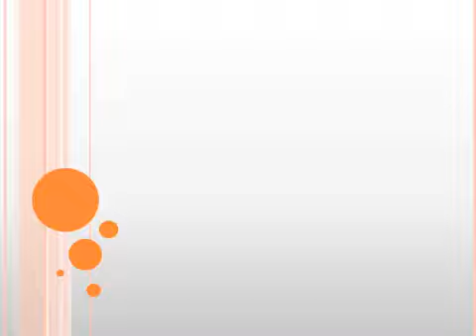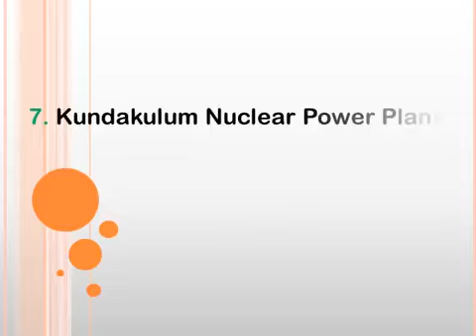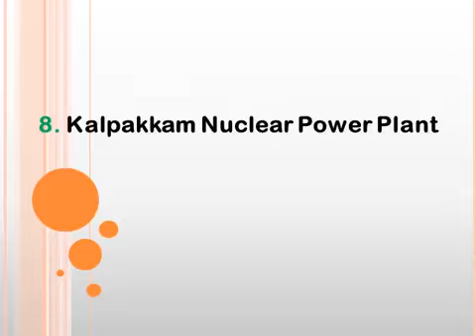Nuclear Power Plants in India | Static GK | SSC CGL | SSC CHSL | SSC MTS | Railway Exam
Nuclear Power Plants in India | Static GK | SSC CGL | SSC CHSL | SSC MTS | Railway Group D | RRB NTPC Exam 2023

Important Links.
Most Important GK GS Questions | Part 2 | GK in English | SSC CGL | CHSL | GD  | CPO | MTS | RAILWAY

Atomic Power Plants in India
Thermal Power Plants in India
General Knowledge Questions for SSC
Most important GK Questions for SSC
lucent gk
100 gk questions
static gk ssc
Static GK
General Awareness questions
SSC CHSL expected gk questions